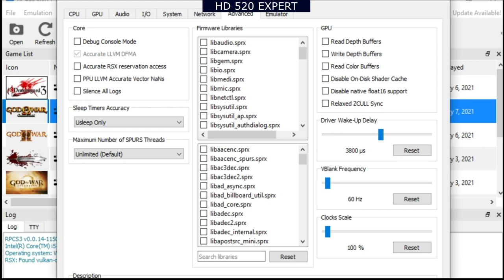God of War HD RPCS3 Intel HD 520 | God of War HD Collection